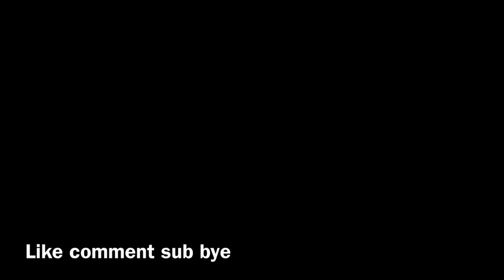Fighting hundreds mobs in Minecraft